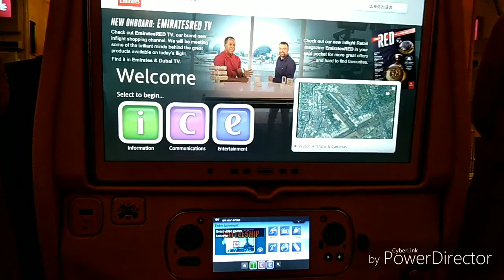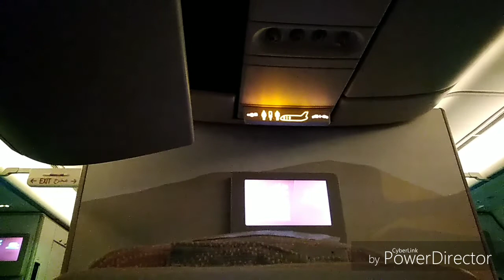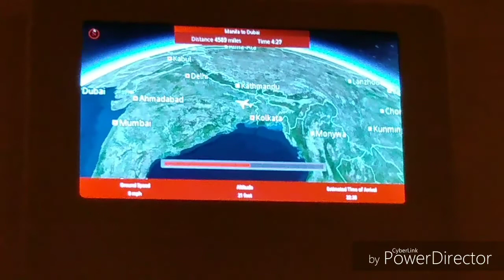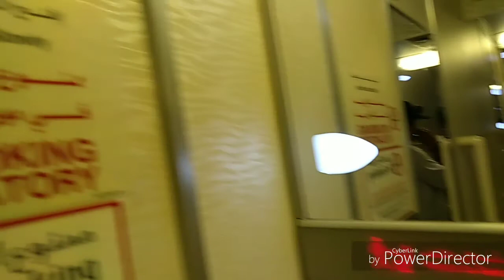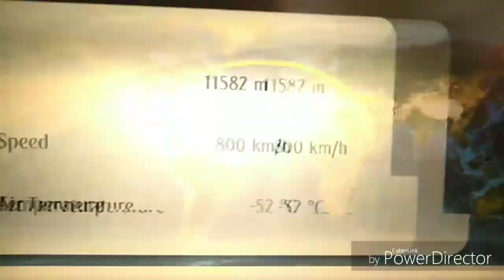(Jaycee Santos Vlog new episode) I'm going to Orlando!! ✈️🛳️⚓🇺🇸😊🙏